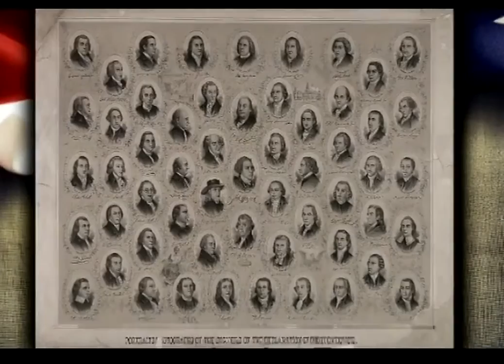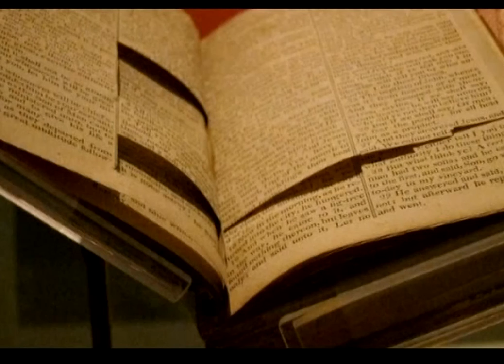Gary Stearman __Guest Tom Horn 'Zenith 2016' Part 1 "Prophecy Watchers"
Prophecy Watchers
Prophecy Watchers
Prophecy Watchers